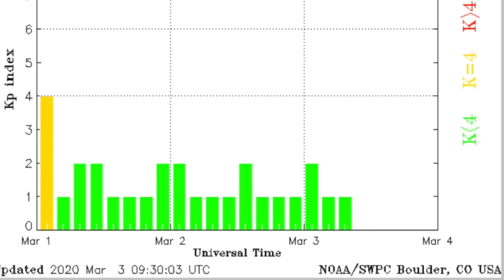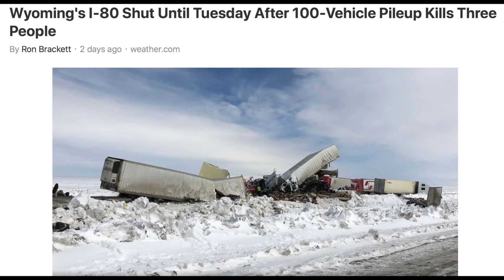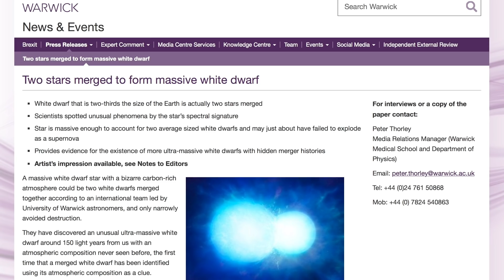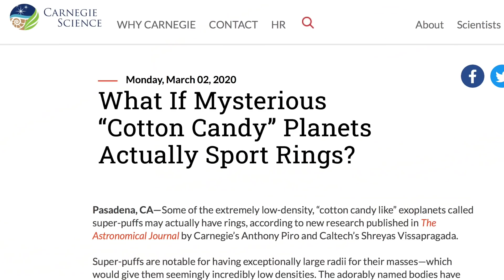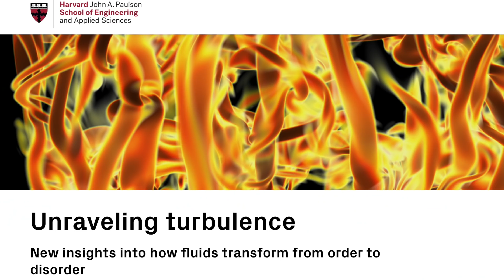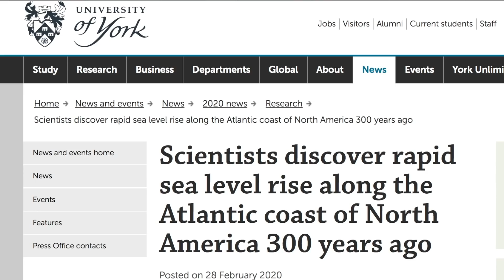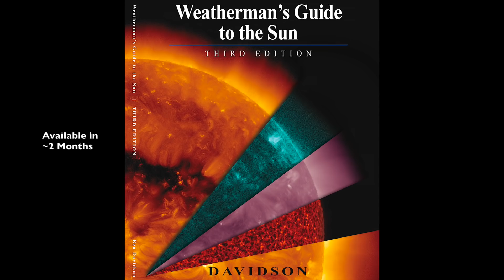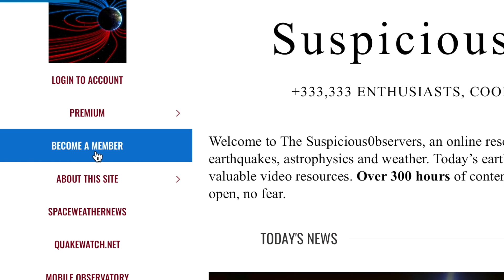Volcano, Oceans, Galactic Warp, Familiar Turbulence | S0 News Mar.3.2020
~2 Months Until Our 3rd Edition of the Textbook s Available